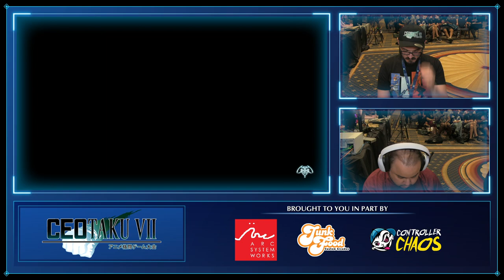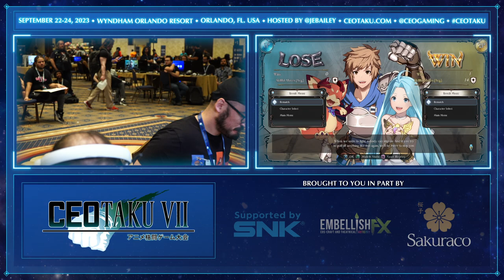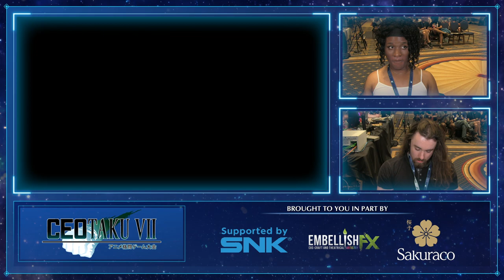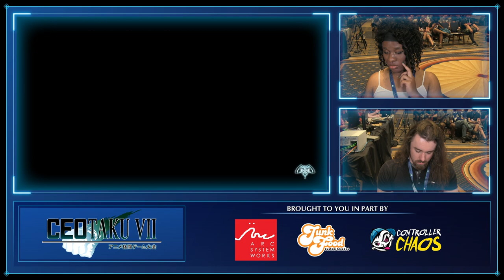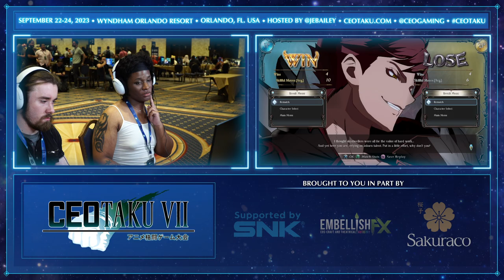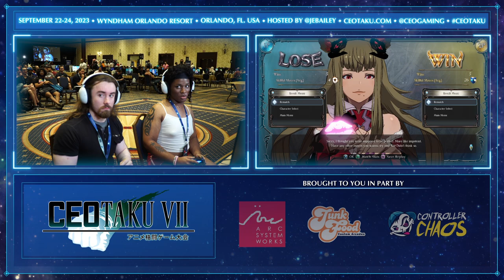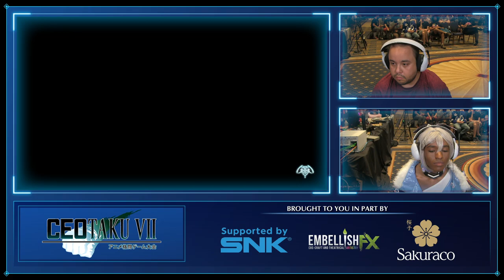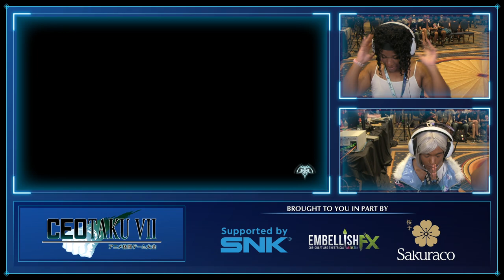CEOtaku 2023 Granblue Fantasy Versus Top 8 - Wavie, Prada, Axenstar, Callisto, Neokarsh, Monarch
0:00 Start
2:10 (WS) Wavie vs Prada
8:30 (WS) JPV | Axenstar vs Big Willie | Callisto
19:40 (L8) Play Trails | Ruric vs Neokarsh
31:00 (LQ) Prada vs PAG | Monarch
37:40 (LQ) Big Willie | Callisto vs Neokarsh
48:40 Winners Final
59:25 Losers Semifinal
1:10:50 Losers Final
1:26:00 Grand Final
1:39:20 Awards